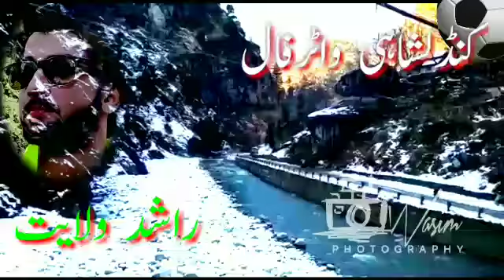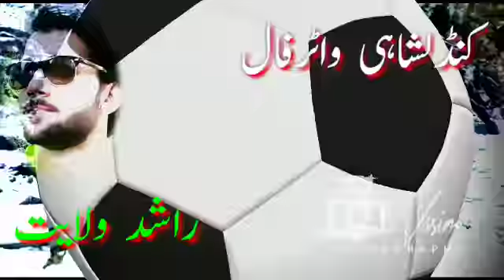Heavy snow fall with so beautiful weather in neelum Valley..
Most beautiful place in neelum is khndalshahi is water fall.. A lot of tourist came there from different parts of country in warm and cool seosan also